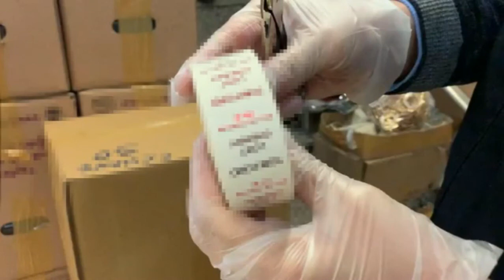İstanbul'da sahte parfüm operasyonu... Binlerce şişe!